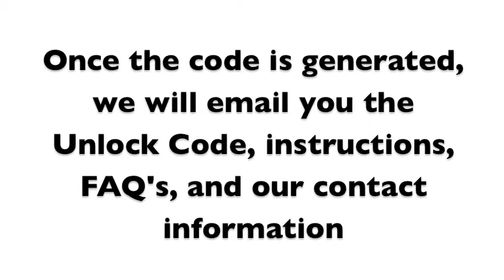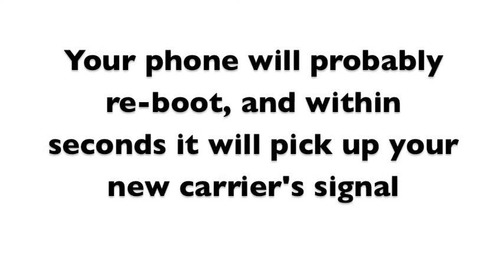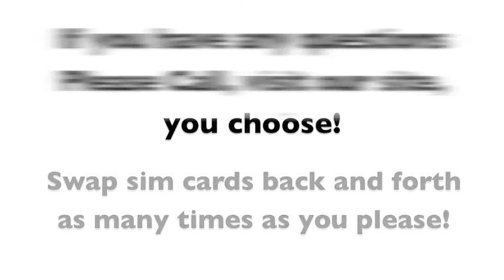How to Unlock Blackberry Bold 9790 with Code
Unlock your Blackberry Bold 9790 in minutes, anytime, day or night.

We GUARANTEE we have the:

1. Lowest prices on unlock codes.
2. Fastest delivery times and,
3. Best customer service

The unlocking process for the Blackberry Bold 9790 is the same process for every carrier!!! The instructions are the same for whatever country or network the phone is locked to.

1. Go to Unlockthatphone.com
2. Enter your phones carrier, manufacturer, model, and imei
3. The unlock code will be emailed to you (based on time stated on website) along with easy unlocking
4. Once received; just follow the instructions shown in the above video, and enter the unlock code when stated.
5. Once completed, Your Blackberry is completely Unlocked for all Carriers!! No more network restrictions, expensive roaming fees, or outrageous contracts!!!